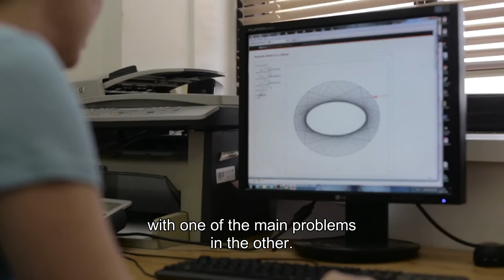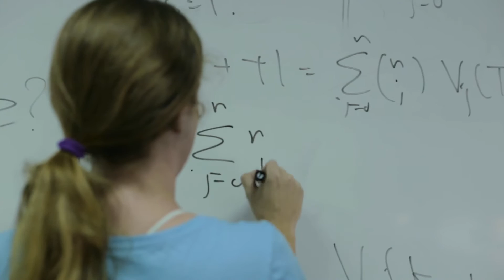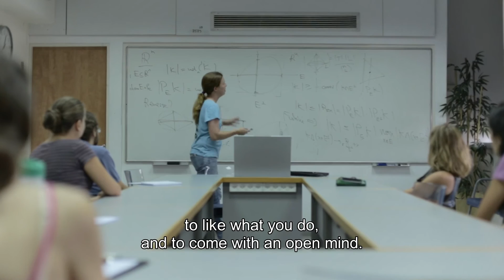TAU 2016 Kadar Family Award - Prof. Shiri Artstein Avidan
Enjoy the talk by Prof. Shiri Artstein-Avidan, Raymond and Beverly Sackler School of Mathematical Sciences, Raymond and Beverly Sackler Faculty of Exact Sciences – one of four winners of the 2016 Kadar Family Award for Outstanding Research. The ceremony was held on May 20, 2016, during Tel Aviv University’s annual Board of Governors meeting.